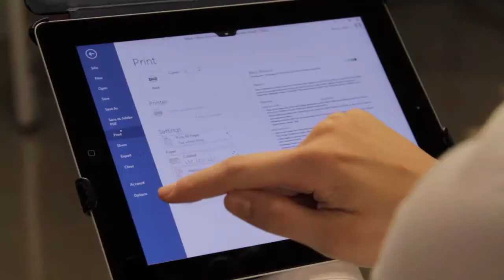IU Anyware: The Interview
This video I produced, directed, and edited. This promotional video shows Indiana University students that computer files can be sent anywhere on campus to meet their needs to mobile devices, printing stations and so on. It was a strategic initiative of the information technology department on campus.